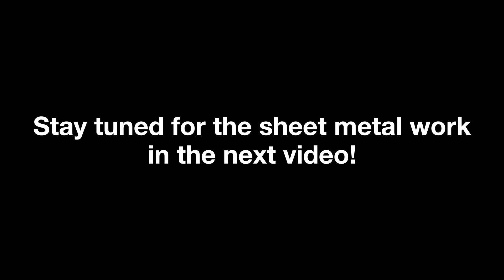Raising the Roof of Our School Bus - ChesterDaBigBus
In this video you can watch as I cut the roof our 37' Thomas MVP-EF School Bus. I use chain hoists to raise the roof, then weld in hat channel extensions as well as additional framing at the front and rear.